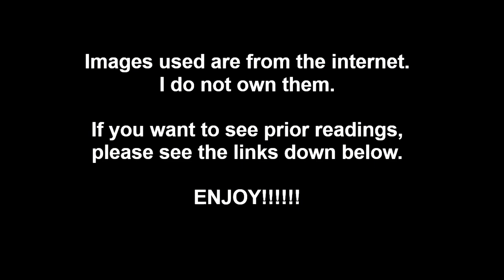Musui's Story: I Run Away, Part One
The next chapter in “Musui’s Story”. This is the autobiography of an Edo era Tokugawa samurai.

Please excuse my poor Japanese.

The other readings of “Musui’s Story” prior to this chapter:

Musui’s Story, Prologue -

Musui’s Story, A Samurai’s Childhood -

NEW Spotify play list, Unagi Radio #36!!!